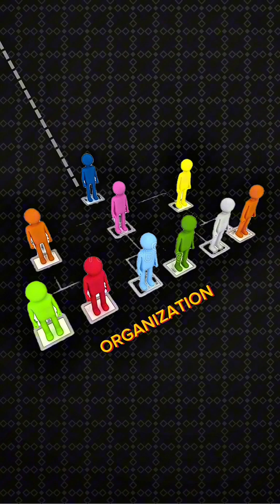Want to know more about GraphRAG Python package?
At AWS re: Invent, Ravit Jain had a great chat with Zachary Blumenfeld, Neo4j, about the recently launched GraphRAG Python package.

Here's what they discussed:

✅ What GraphRAG is: A powerful tool designed to simplify and enhance retrieval-augmented generation workflows using graph-based data structures

✅ Why it was created: To help data teams efficiently manage and leverage their unstructured data for advanced AI applications

✅ Who benefits: From data scientists to AI developers, anyone looking to streamline their workflows and get the most out of their data will find value

✅ What’s next: Zach also teased some exciting updates that are in the pipeline!

Check out the full conversation to learn more about GraphRAG and how it’s reshaping the way we interact with data.